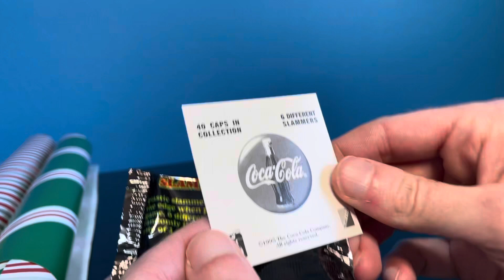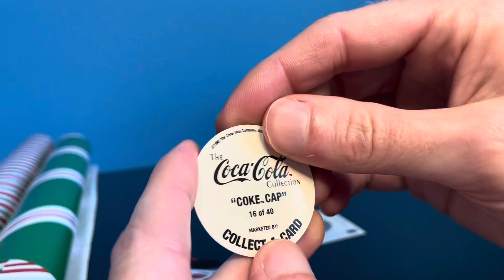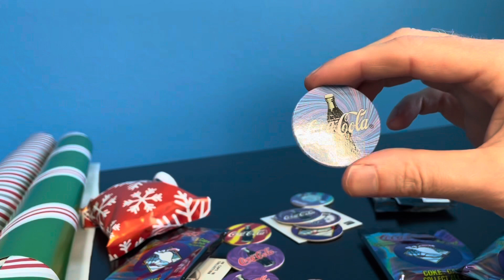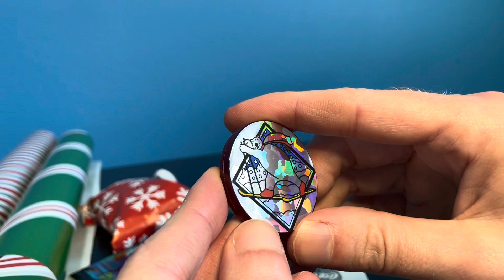Day 5 Coke Pogs (12 Days of 90s Christmas)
Remember the Coca Cola Polar Bears of the 90s?

They had Pogs too

Wild I know

Christmas is almost here